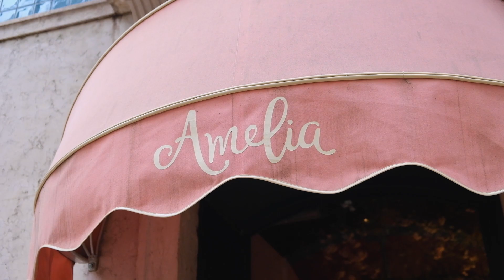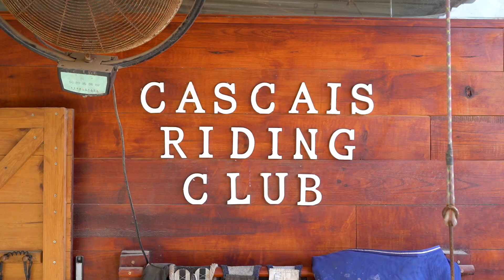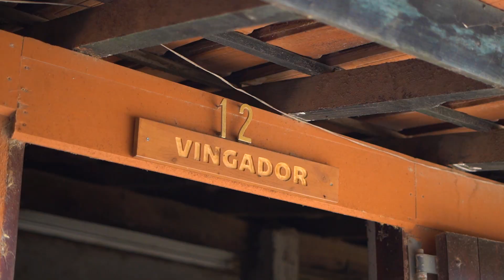episódio 4 - privilégio | PLANO Z ✨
Em desabafo, Lara partilha com a sua amiga Bruna Araújo o medo que tem de se tornar financeiramente dependente do seu namorado, Ryan.

No dia seguinte, Lara faz equitação com a sua melhor amiga, Ivânia, e questiona-se acerca da moralidade do seu trabalho enquanto influencer.

CAPÍTULOS ⏱

00:00 Brunch com Bruna

09:38 Equitação com Ivânia

CRÉDITOS 🎬

🧠 Conceptualização: Lara Moniz

⚙️ Produção: Daniela Dias

🎬 Realização: Lara Moniz

🎦 Direção de Fotografia: Ciro Amaral

🎥 Operação de Câmara: Ciro Amaral, Bruno Dilage

🔉 Captação de som: Ciro Amaral

🎮 Captação de drone: Bruno Dilage

🎨 Design e Branding: Ivânia Sobral

💻 Edição: Lara Moniz, Daniela Dias